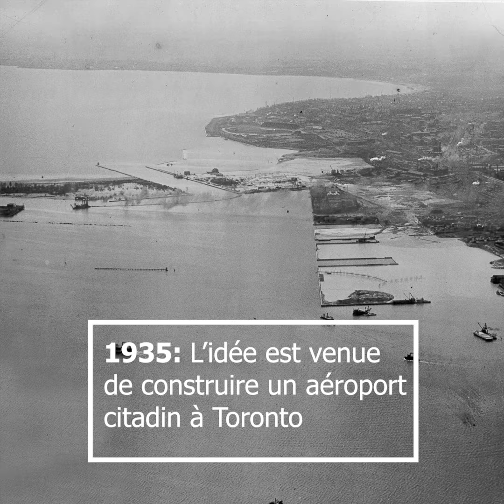80e anniversaire de l'Aéroport Billy Bishop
Presque 80 ans se sont écoulés depuis l'atterrissage, à l'aéroport citadin de Toronto, du premier vol commercial de passagers. C'était le 8 septembre 1939 et, depuis, cette infrastructure aujourd'hui connue sous le nom d'Aéroport Billy Bishop de Toronto (YTZ) est devenue un aéroport de renommée mondiale offrant chaque année à plus de 2,8 millions de passagers un accès au cœur du centre-ville de Toronto ainsi qu'à d'autres destinations.